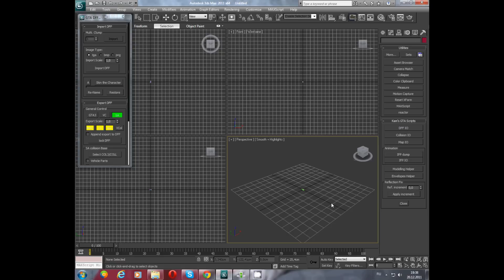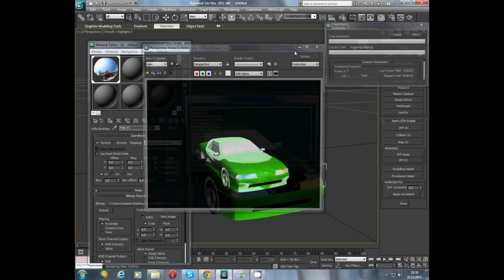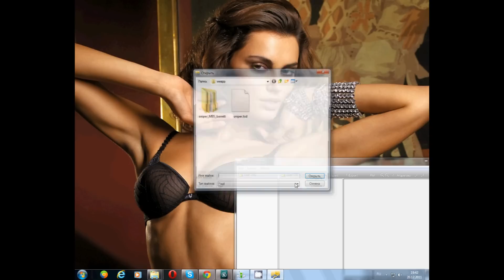3d Max Наложение Хрома GTA